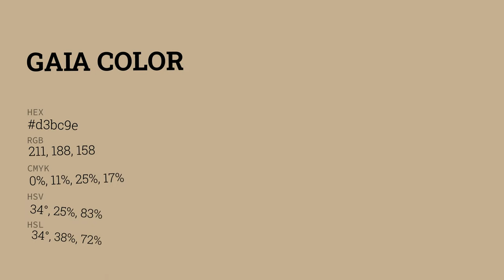Gaia color d3bc9e hex color - Brown color - Cool color d3bc9e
What color is Gaia ? d3bc9e hex color - Brown color - Cool color d3bc9e

Hex d3bc9e Color Code is also known as Gaia color.

Hex d3bc9e Color code in RGB color code model is created after adding 82.75% red color, 73.73% green color and 61.96% blue color.
Hex d3bc9e Color code in CMYK color (process color) code model is generated after subtraction of 0% cyan, 10% magenta, 25% yellow and 17% black.